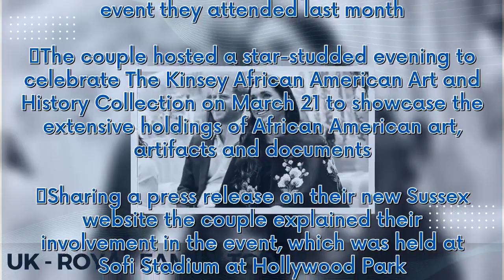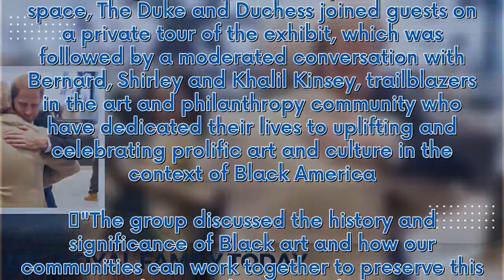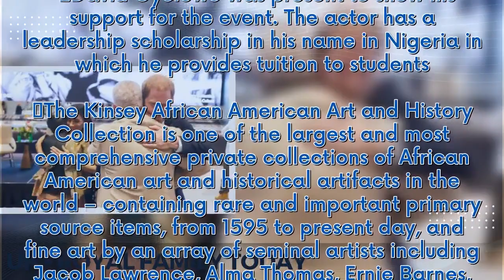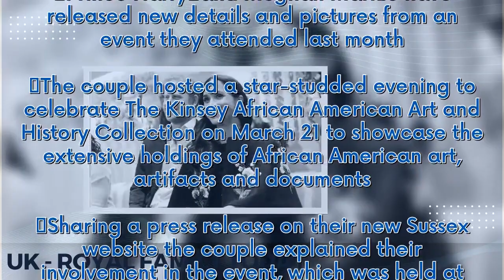Harry and Meghan put on loved-up display in never before seen photos of event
Prince Harry and Meghan Markle have released new details and pictures from an event they attended last month. The couple hosted a star-studded evening to celebrate The Kinsey African American Art and History Collection on March 21 to showcase the extensive holdings of African American art, artifacts and documents. Sharing a press release on their new Sussex website the couple explained their involvement in the event, which was held at Sofi Stadium at Hollywood Park. Several images of the couple...